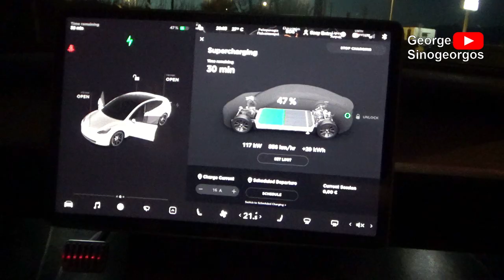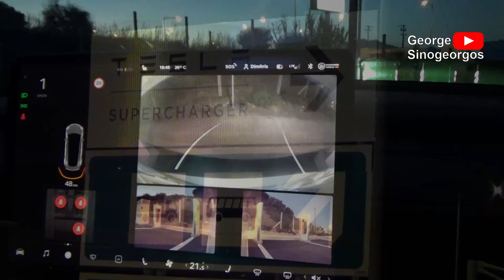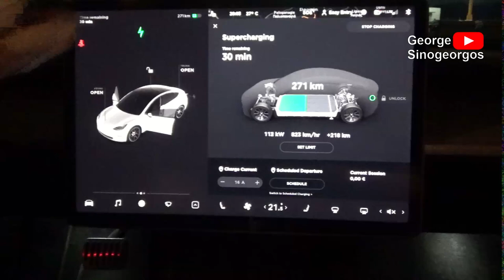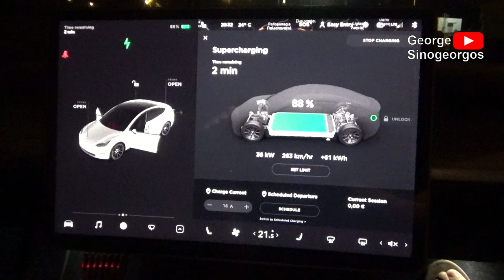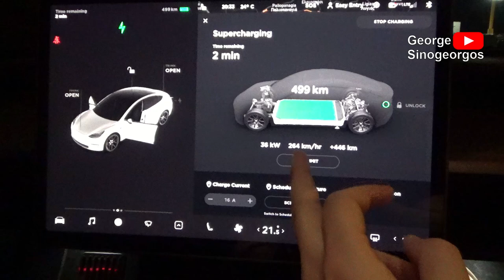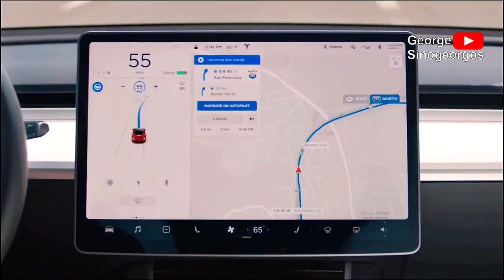Φόρτιση Tesla Model 3 Long Range με 250kW! Σε V3 SuperCharger στον Ψαθόπυργο Αχαΐας | MarketNetgr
Γίνε μέλος σε αυτό το κανάλι για να αποκτήσεις πρόσβαση σε προνόμια: 😮

Είχαμε την ευκαιρία να δοκιμάσουμε για πρώτη φορά να φορτίσουμε το tesla model 3 Long Range στους ολοκαίνουριους Ταχυφορτιστές της Tesla V3 SuperChargers!
Είδαμε από το αυτοκίνητο ότι είναι διαθέσιμοι 4/4 κάναμε πλοήγηση προς τα εκεί και αυτόματα από το αυτοκίνητο έγινε Preconditioning battery for fast charging, φτάσαμε εκεί με 9% μπαταρία και αυτό ήταν!
το αυτοκίνητο έπιασε τη μέγιστη ταχύτητα φόρτισης 250kW! Φορτίσαμε από το 9 έως το 90% ώστε να καταγράψουμε όλη τη διαδικασία φόρτισης!
Λεπτομέρειες στο βίντεο! :)

0:00 Εισαγωγή
0:25 Παρουσίαση Θέματος
0:56 Preconditioning battery for fast charging
1:26 Εκκίνηση φόρτισης με 250kW!
2:02 Αποτελέσματα ύστερα από 10 Λεπτά φόρτισης
2:31 Αποτελέσματα ύστερα από 20 Λεπτά φόρτισης
3:23 Αποτελέσματα ύστερα από 30 Λεπτά φόρτισης
3:53 Αποτελέσματα ύστερα από 40 Λεπτά φόρτισης
4:32 Αποσύνδεση, Γράφημα φόρτισης & στατιστικά από το TeslaFi
5:13 Επίλογος